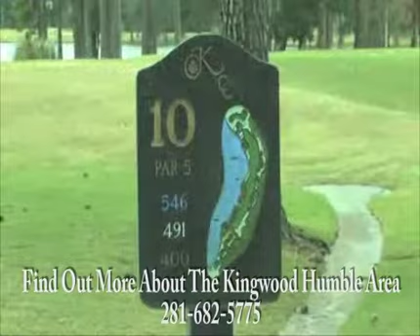Kingwood Texas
We moved to Kingwood Texas over 20 years ago. It is one of the most unique and pleasant places to live and work in the great state of Texas.

Here's what I like; lots of trees, lakes, parks, greenbelts, family businesses, nice people, beautiful country, excellent shopping, great schools, and great restaurants recently have moved into to the area.

You are only 25 minutes away from Downtown, only an hour away from the beach (Galveston) that's driving fast...!
If you have never seen Kingwood, you absolutely need to check it out.